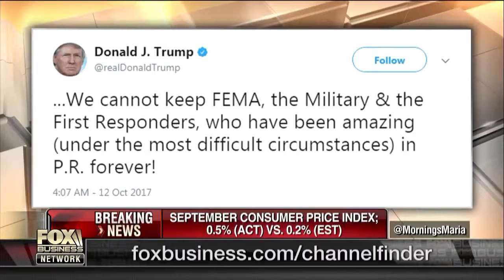Puerto Rico Officials Accused of Mishandling Hurrincane FEMA Funds